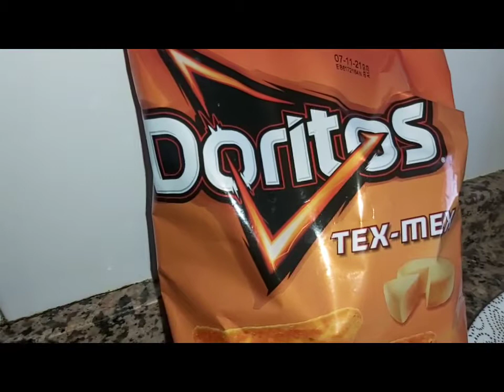طريقة تحضير دجاج مقرمش في الفرن وصفة جد سهلة 👍❤(امرأة تعاني من مرض السرطان )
يارب لي ذخل عندي وفرحني فرحو كيفنا فرحني🤲🤲❤❤❤🌹🌹🌹

وصفة:
_نص كيلو ديال دجاج صدر
_معلقة ربيع وتومه مطحونه
_نص معلقة ديال سكنجبير
_نص معلقة ديال جعفران كعبة
_راس معلقة ديال فلفل اسود
_معلقة كبيرة ديال صلصلة سوجا
_ربع كأس عنبه ديال الحليب
_ربع كأس عنبه ديال الطحين
_بيضة واحدة
_درا مقرمشه او تشيبس دوريطو

مرحبا بيكم عندي اعزاء كرام❤